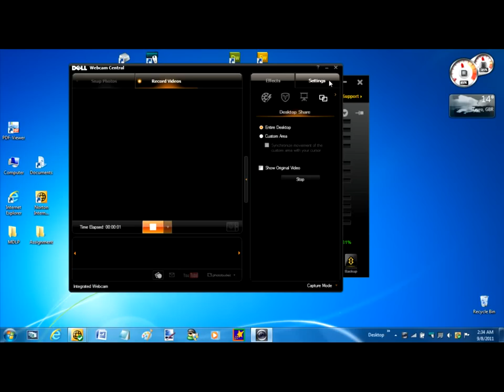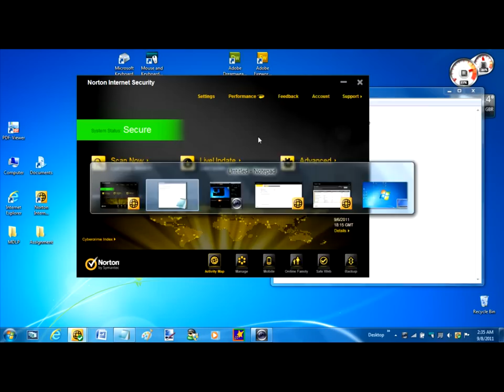Norton Internet Security 2012 easter egg "hidden features" fun "extras"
You can still customize the look in Norton Internet Security 2012 with four different background images for the main UI. Just press one of the following key combinations to choose your favorite:

Shift + 2 = Rays

Shift + 3 = Animals

Shift + 4 = Floral

Shift + 1 = Default background

·         Crazy Flip

  If you like the way the main UI flips to reveal the Performance screen, try this variation: Ctrl + Windows key + Alt